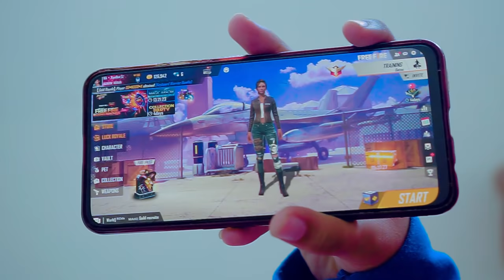Penyesalan Dinda | Film Pendek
Hallo teman-teman kali ini aku buat video dengan tema Penyesalan Dinda | Film Pendek.

Kamera : SONY A7 II
Editing  : Adobe Premier Pro CC2019